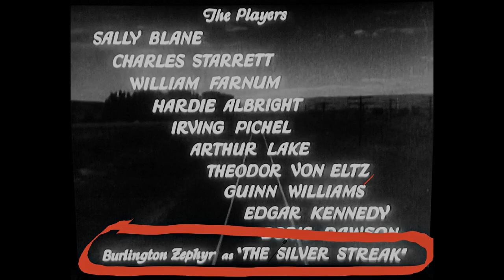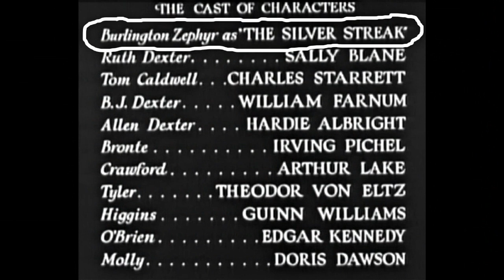The Silver Streak 1934 Burlington Zephyr